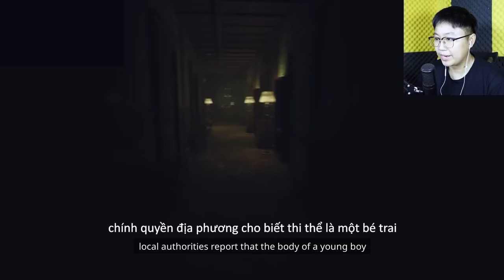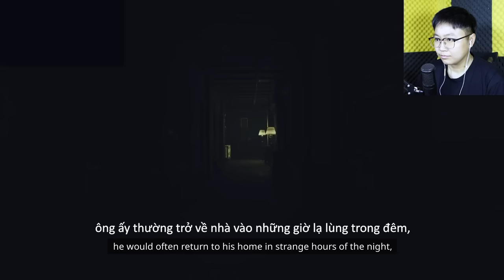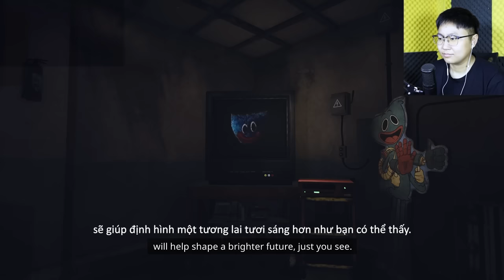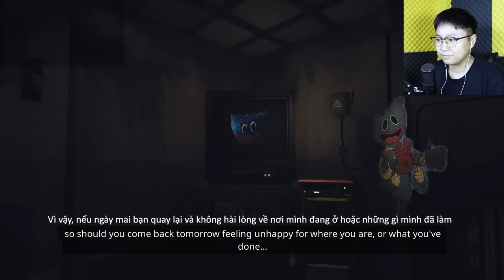"Đi Đến PLAYCARE Và Gặp Người Giúp Đỡ" - POPPY PLAYTIME 3 | Sheep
© Bản quyền thuộc về Sheep
© Copyright by Sheep ☞ Do not Reup